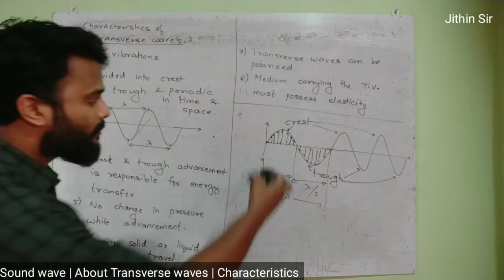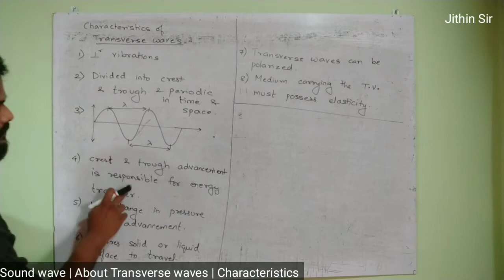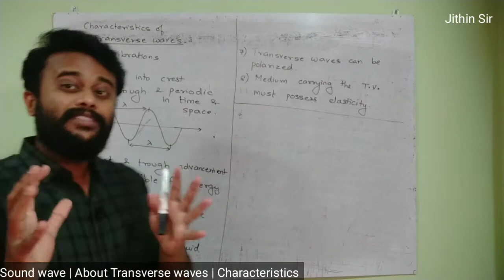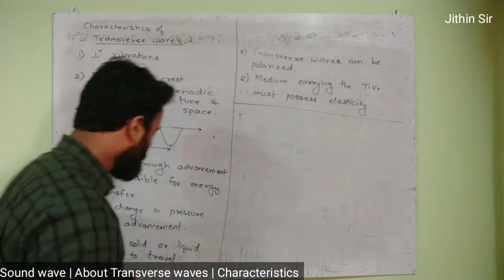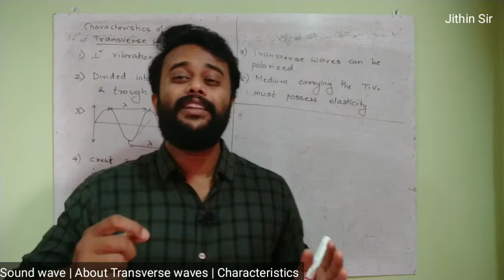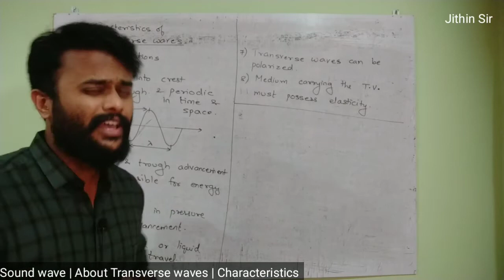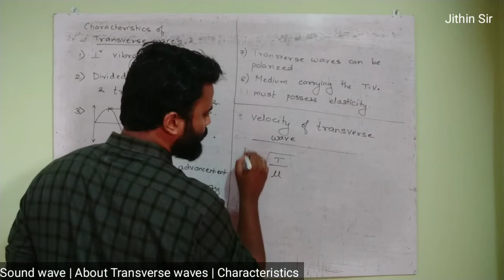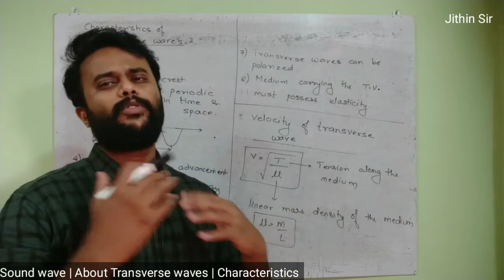Phy | Sound waves | Lec 2 | Transverse waves | Characteristics | JEE/NEET/CET/HSC/class 11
The video is recorded for the young aspirants preparing for JEE/NEET/CET studying in class 11.

Useful For 11th, 12th, HSC, CBSE, JEE, NEET